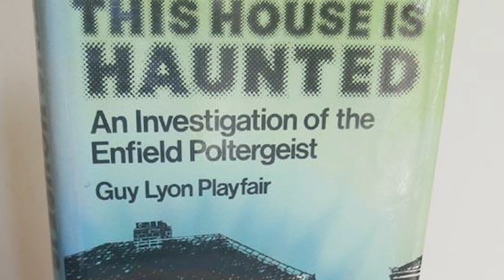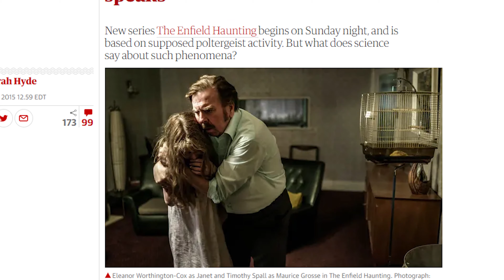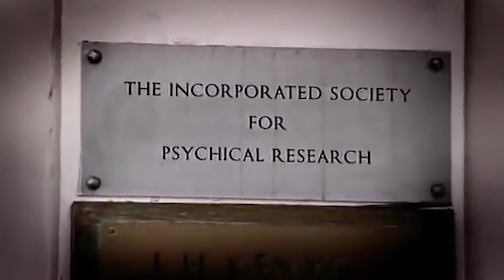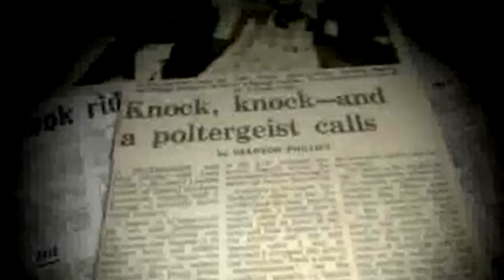THE ENFIELD POLTERGEIST - Hunting the Haunted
EPISODE DESCRIPTION: The Enfield Poltergeist: Long considered England’s Amityville, The Enfield Poltergeist is one of the best documented cases of a paranormal activity in history, spawning books, films and TV adaptations. It’s also been wildly debated because some of the incidents were indeed faked by the two girls at the centre of the haunting. Hosts and paranormal investigators Jason Hewlett and Peter Renn weigh in on the story, and provide their own conclusions in this second episode.

Hunting the Haunted is hosted by paranormal investigators Jason Hewlett and Peter Renn and edited by Jason D. Morris.

This episode was written by Jason Hewlett, Peter Renn and Michael D. Stewart.

Produced by John Fallon. Executive Produced by Berge Garabedian.

SERIES DESCRIPTION: Hunting the Haunted is a monthly exploration of alleged paranormal activity hosted by investigators and researchers Jason Hewlett and Peter Renn. The two combine their knowledge of hauntings and paranormal investigation to well known, and lesser known, reports of people, places and things that are haunted.

Jason Hewlett is a journalist, broadcaster, and podcaster with a degree in filmmaking and film studies. A lifelong interest in the paranormal led him to join Vancouver Paranormal Society in 2017, where he was a lead investigator and society director until 2020, when he and colleague Peter Renn launched the Canadian Paranormal Foundation. He is co-host of the long running prime-time radio show/podcast From The Basement, the writer, director and creator of the award-winning paranormal reality series We Want to Believe, and narrator for The UFO Show, both of which are on JoBlo’s The Paranormal Network. In 2020, Jason and Peter Renn co-authored the bestselling book I Want to Believe: One Man’s Journey into the Paranormal, which highlights Peter’s career as a paranormal investigator.

Peter Renn has more than 25-years-experience as a paranormal investigator. Born in London, England, he’s been fortunate to investigate documented locations all around the world, and specializes in negative (demonic) cases. He’s also a documenting investigator for an exorcist in Washington state. Skeptical by nature, Peter looks for a logical explanation first, before jumping to paranormal conclusions. Peter is an executive producer, and the lead investigator, for We Want to Believe. He was director of Vancouver Paranormal Society for a decade, but left in 2020 to launch the Canadian Paranormal Foundation with Jason Hewlett. Peter has co-authored the bestselling book I Want to Believe: One Man’s Journey into the Paranormal with Jason Hewlett, which highlights his career as a paranormal investigator.